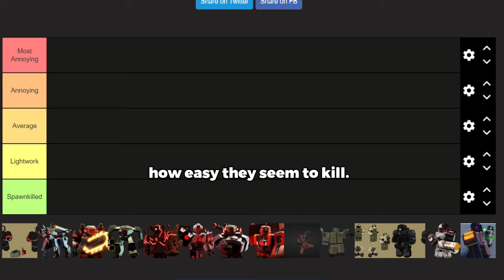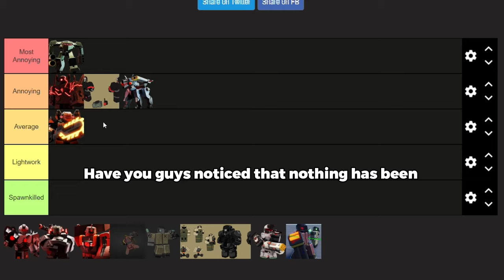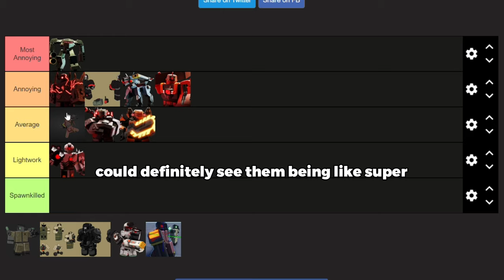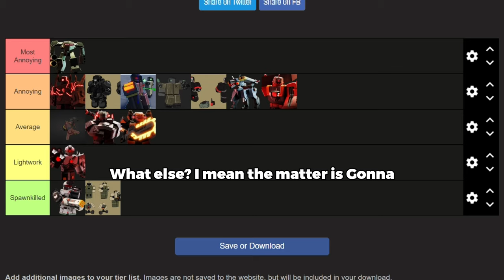Ranking Unreleased TDX Enemies Based On How Annoying They Look!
Tower Defense X unreleased endless mode enemy tierlist!! yay!

Witch Hunting - @officialphoqus
Stardust - @officialphoqus